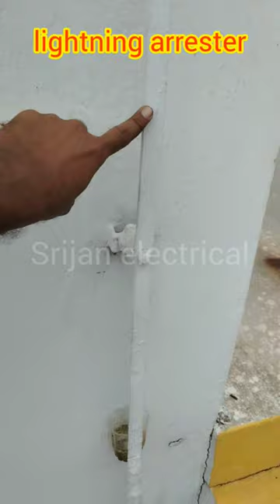lighting arrester working principle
welcome my YouTube channel srijan electrical

hello friends ajj ka hamara video  topic hai lighting arrester Jo Hota Hai vah Kya Hai lighting arrester kiske liye use Hota Hai Uska bare mein details mein baat kiya hun

lighting arrester kiya hai
lighting arrester kyu lagate hai
lighting arrester kam kiya hai